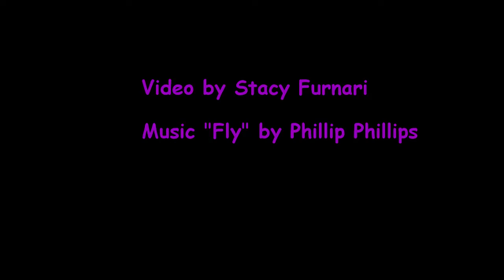Leap of Faith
Campowerment "the Leap of Faith"
Video by Stacy Furnari
Music "Fly" by Phillip Phillips